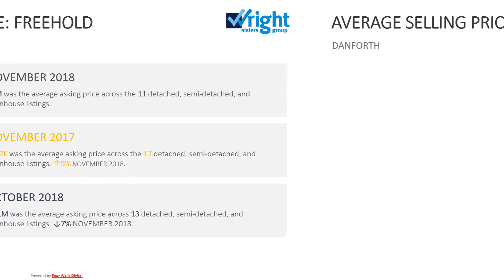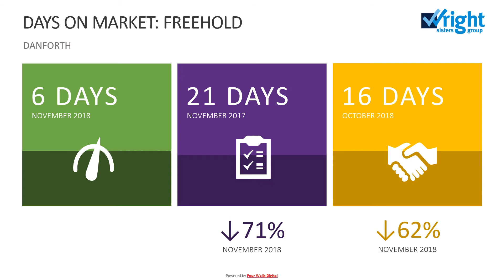DANFORTH NOV 2018